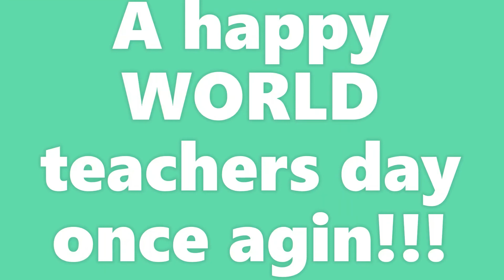Happy world teachers DAY!!!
For all the teachers in the world... here's a gift.